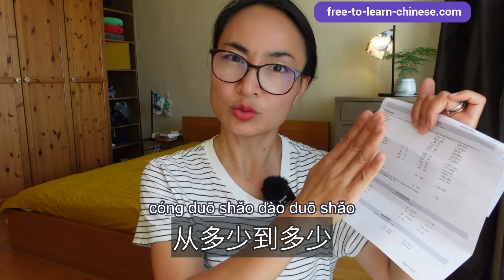0676. 你会定期体检吗？Do you get regular health check-ups?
【Join】as an official website member, UNLOCK all membership features!